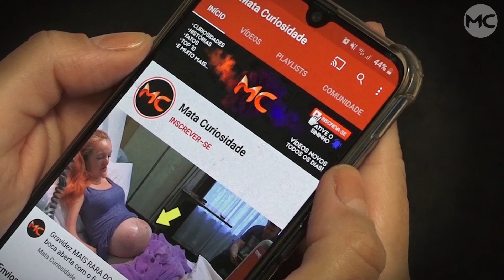Mulher ENGRAVIDA DO IRMÃO, dá à luz em uma banheira e história COMOVE a todos!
Uma história viralizou no mundo todo, e se trata de uma mulher que deu à luz em uma banheira, e o pai do bebê é o seu próprio irmão, confira!